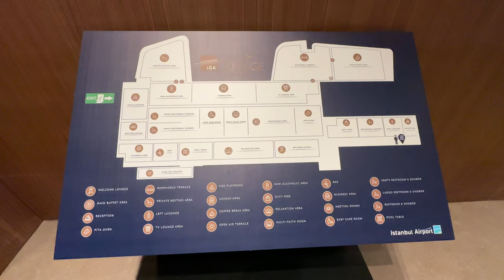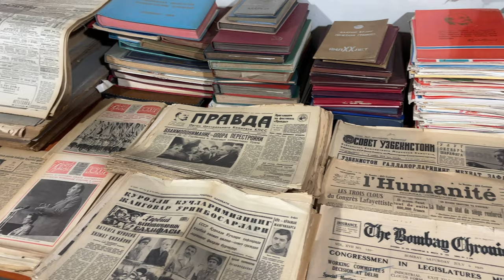05 | vlogs for my sister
pack with me to leave cannes and go to tashkent